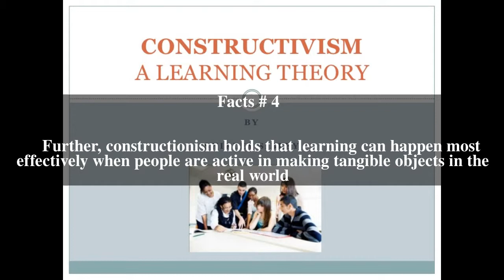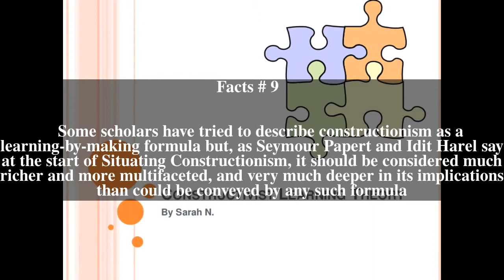Constructionism (learning theory) Top # 11 Facts